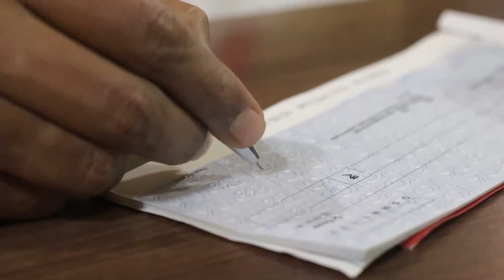As It Was | Short Film | Trailer | 2015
Cast - Malay Ghosh, Nilanjan Dutta, Sunitha Sen, Rohini Sen Yadav, Sandip Khan, Kaushik Roy, Tapas Sardar
Crew - Script & Direction: Malay Ghosh | Music & Editing: Rishi Bhattacharjee & Subir Mondal | DOP: Arindam Mukherjee | Asst DOP: Joydeep Ghosh & Subhankar Banerjee | Makeup & Styling: Ipsita Chakroborty